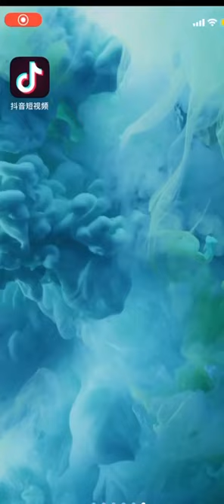当沙画特效遇到沙画师#罗志祥 华晨宇 沙画 鹿晗 tfboys 女神关小彤 炫雅 @沙画®仕玲的日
哈喽，大家好，这里是【仕玲沙画】的官方频道
我是一名热爱沙画的up主，每天和大家分享不一样的沙画
精美绝伦的沙画艺术美不胜收
带大家体验沙画的魅力
如果大家想看更多好看的沙画